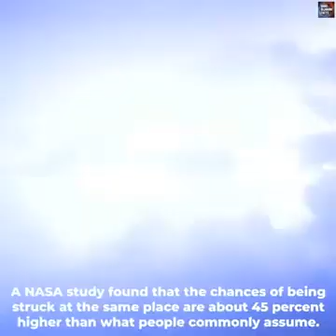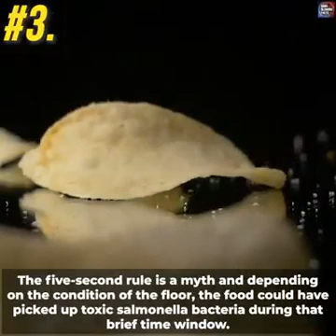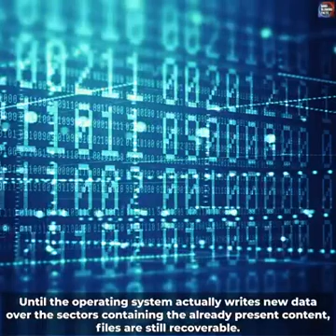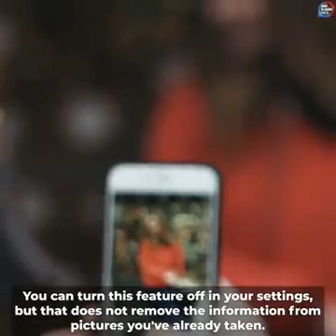25 Common Facts That Everyone Should Know But Doesn't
Few common facts that you must know if aren't